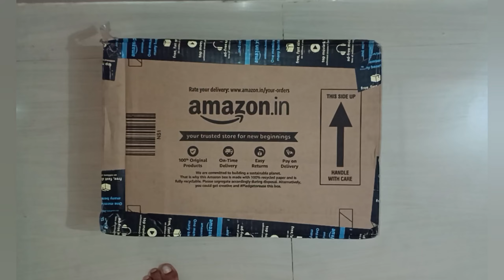Pigeon's Cruise Induction Cooktop features an 1800 watt power supply and a 7-segment LED display.